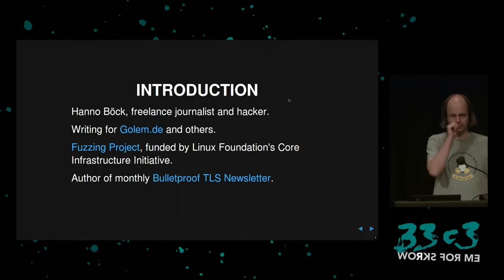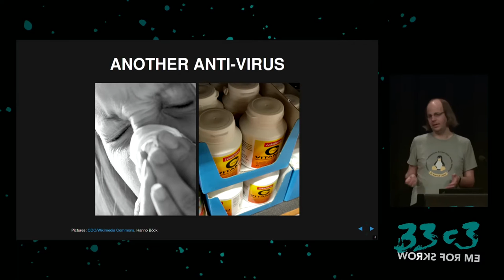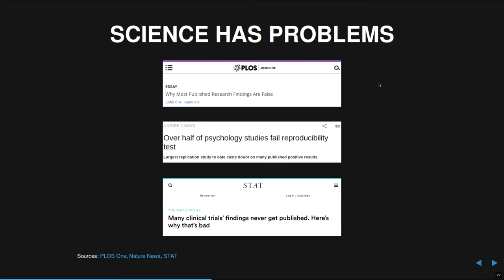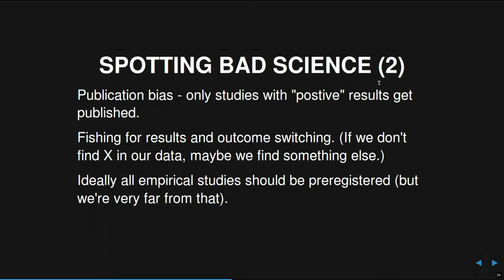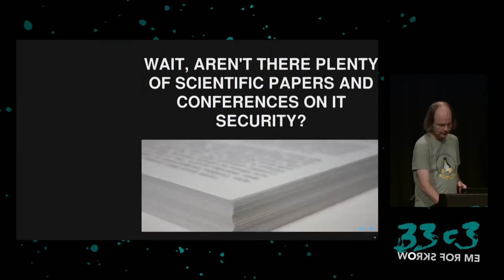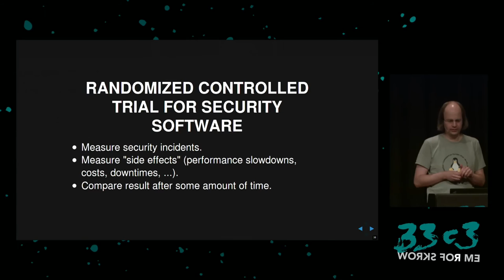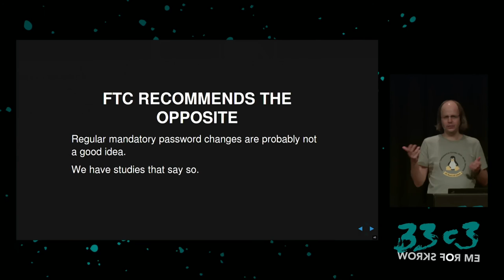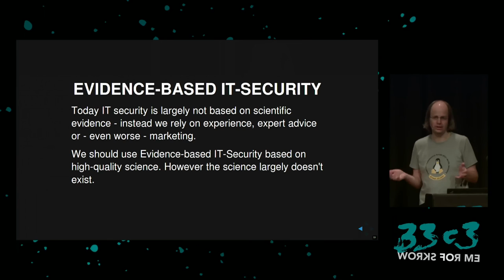In Search of Evidence-Based IT-Security (33c3) - traduction française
IT security is largely a science-free field. This needs to change.

Applied IT security is largely a science-free field. The IT-Security industry is selling a range of products with often very questionable and sometimes outright ridiculous claims. Yet it's widely accepted practice among users and companies that protection with security appliances, antivirus products and firewalls is a necessity. There are no rigorous scientific studies that try to evaluate the effectiveness of most security products or strategies. Evidence-based IT security could provide a way out of the security nihilism that's often dominating the debate – however it doesn't exist yet.

['hanno']